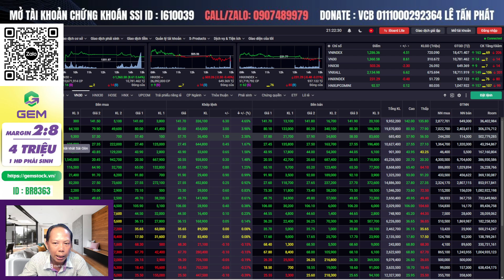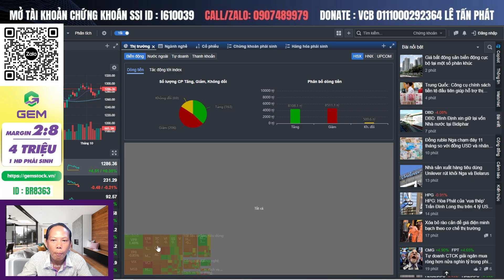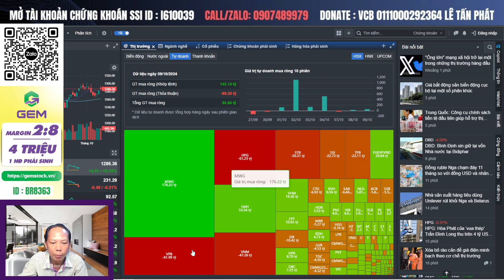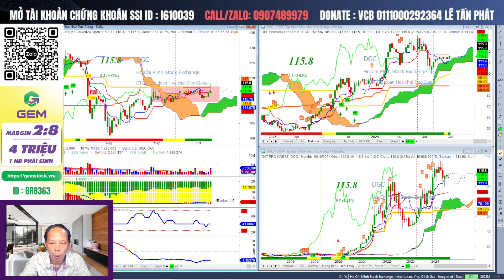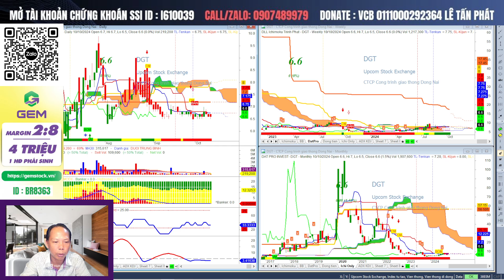Thị Trường Biến Động Mạnh: Nhà Đầu Tư Đang Mất Niềm Tin?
Thị trường chứng khoán đang trải qua những biến động lớn khiến không ít nhà đầu tư lo lắng và mất niềm tin. Liệu những tín hiệu này có cho thấy xu hướng thị trường sẽ giảm sâu hơn hay chỉ là một nhịp điều chỉnh cần thiết trước khi hồi phục? Hãy cùng phân tích chi tiết để tìm ra cơ hội đầu tư giữa những khó khăn hiện tại và đánh giá xu hướng tiếp theo của thị trường!

-Tấn Phát ITP - CTV TVĐT : 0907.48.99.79 Zalo/Telegram
-Tham gia room Zalo ITP giao lưu hỗ trợ hỏi đáp chứng khoán hằng ngày : quét mã QR trên video
- Mở tài khoản chứng khoán SSI ID: I610039 online dưới sự chăm sóc của Phát.
_ Mở tài khoản chứng khoán GEM margin 2:8 ID: BR8363
-DONATE ủng hộ /Mời cafe Tấn Phát ITP qua số tài khoản : VCB 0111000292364 Lê Tấn Phát.

⛳️ Tham gia làm hội viên để ủng hộ kênh Ichimoku Trịnh Phát:
⛳️ Lịch Phát Sóng Livestream kênh Ichimoku Trịnh Phát hàng ngày: